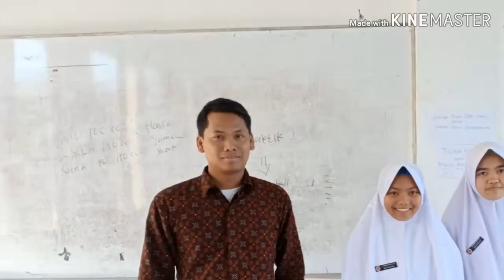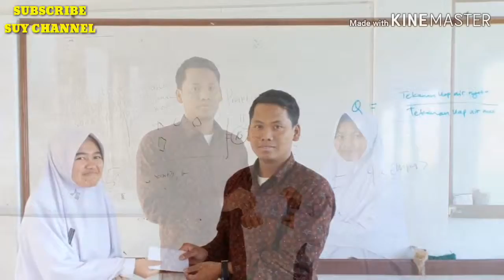SuyChannel Syukuran 1.000 Subscriber Dengan MENUNAIKAN NADZAR MEMBERIKAN SODAQOH KPD YATIM/PIATU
MENUNAIKAN NADZAR
MEMBERIKAN SODAQOH KEPADA YATIM/PIATU.
Mereka adalah siswi terbaik, semoga bisa menjadi anak sholehah yaah dan mengambdi untuk Bangsa dan Agama